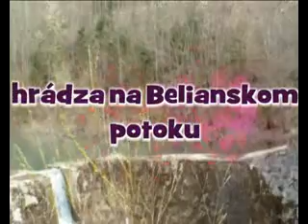Veľká Fatra - Belianský potok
Vodopády na Belianskom potoku